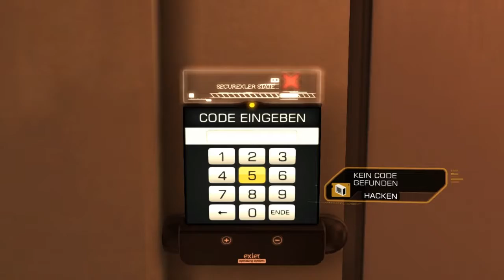Let's Play Deus Ex: Human Revolution [#07] Taifunsprengsystem?!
► Deus Ex: Human Revolution #07
Wtf!? :O
Das will ich haben! Nauw!

► Über Deus Ex: Human Revolution
Entwickler: Eidos Montreal, Nixxes Software (PC), Feral Interactive (Mac)
Publisher: Square Enix
Genre: Actionspiel, Egoperspektive, Rollenspielelemente

► Veröffentlichung
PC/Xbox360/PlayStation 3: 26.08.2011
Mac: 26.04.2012